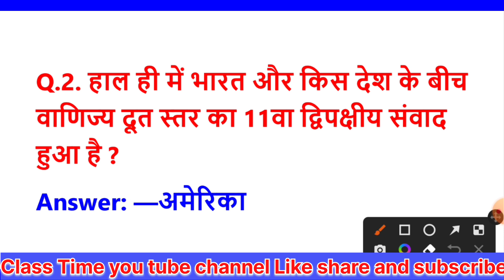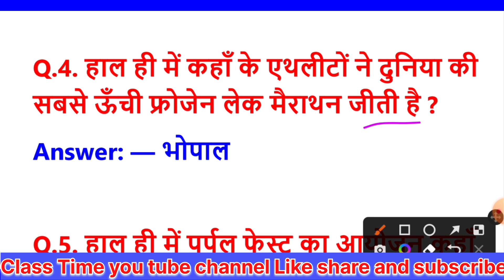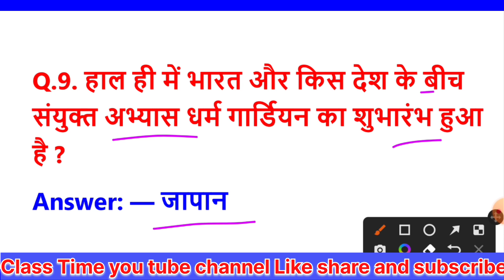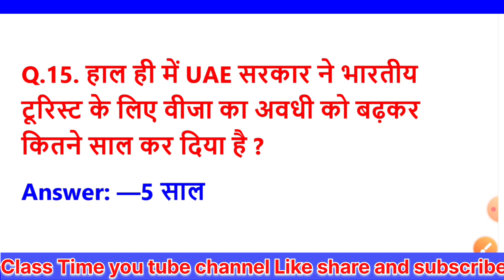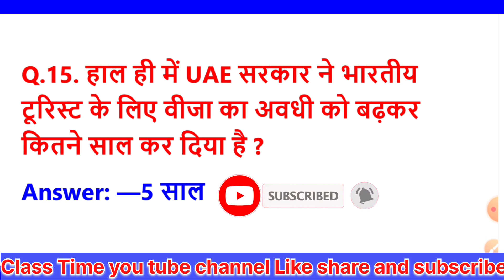28 फरवरी करंट अफेयर current affairs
28 fabruary 2024 Current Affairs | Current Affairs Today | Daily Current Affairs | Current Affairs In Hindi

                                                  जय हिन्द
                                                   धन्यवाद

We are not authenticate all information and news that are given on  this channel these all are based on assumption and viral source. so before take any action please confirm it from authentic source